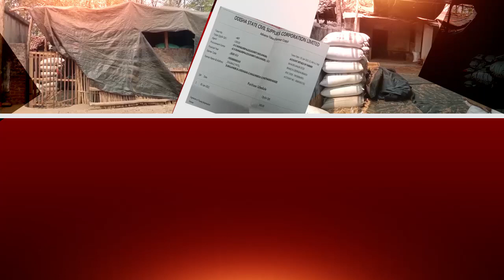ମଣ୍ଡିରେ ମିଲର୍ସର ମନମାନି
ଭଲ ଧାନ ଫସଲ ଦେଖି ଚାଷୀ ଖୁସ ଥିଲା। ଧାନ ବିକ୍ରି ଗୁଜୁରାଣ ମେଣ୍ଟାଇବା ସହ ବିବାହ କାର୍ଯ୍ୟ କରିବା ପାଇଁ ସ୍ଥିର କରିଥିଲେ। ଏଥିପାଇଁ ନିର୍ବନ୍ଧ ମଧ୍ୟ ସରିଥିଲା। ହେଲେ ଅମଳ ଧାନ ବିକ୍ରି ନ କରିପାରିବାରୁ ପୁଅ ବିବାହ ବନ୍ଦ ହୋଇ ଯାଇଛି। ଏଭଳି ଅଭାବନୀୟ ପରିସ୍ଥିତି ଦେଖିବାକୁ ମିଳିଛି ବଲାଙ୍ଗିର ଜିଲ୍ଲା ଲୋଇସିଂହା ବ୍ଲକ୍ ପଥରଖଣ୍ଡି ଗାଁରେ...